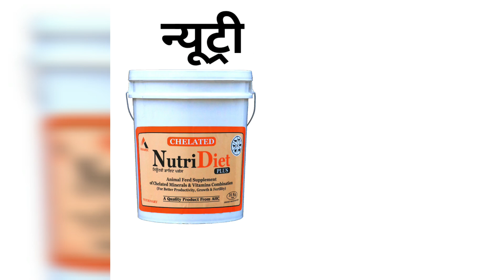में वापस घर जा रहा हूं दोस्तों ने रोक लिया बुल बन गया Champion 🏆